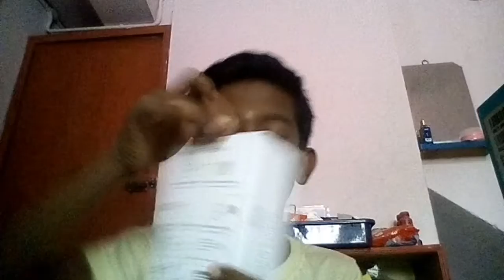redmi 9 prime unboxing and review in tamil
hey fellas tap the subscribe button and hit the bell icon to get more new video notification so do it and we have another work to smash the like button it will motivates to upload more videos on YouTube and click the share key to share you friends and how is the video fellas comment it down

ok fellas i can't able to give link of this product because the sell will start weekly once so that only i cant able give link

ok fellas thankyou for watching this video
we can meet in our another video